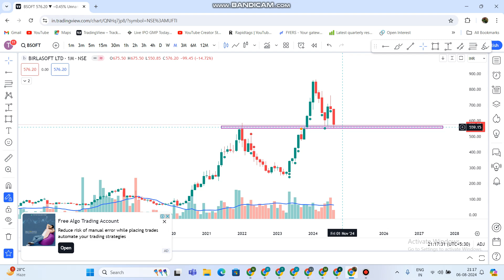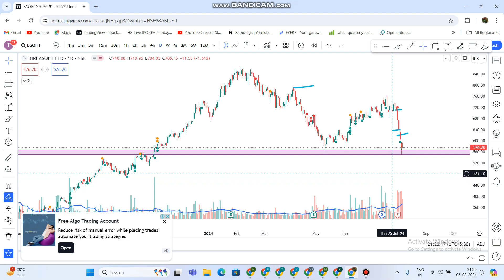Birlasoft Ltd Share Latest News || Birlasoft Ltd Share Next Target Support